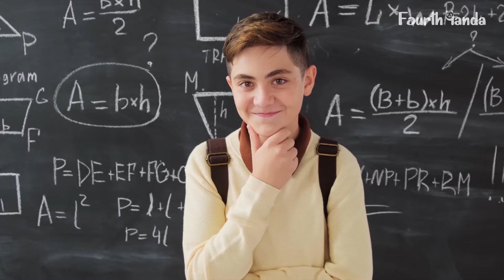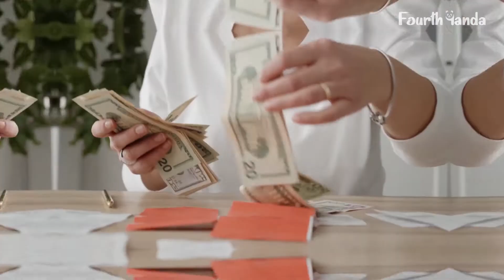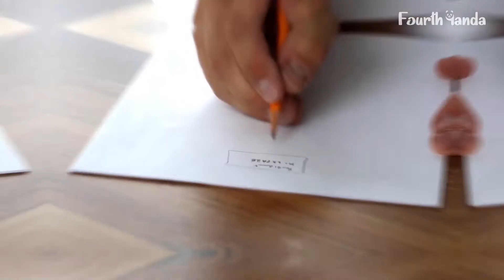20 Secrets Of Scorpio Personality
Scorpios are often recognized as a mysterious zodiac sign. Have you wondered what makes this zodiac sign mysterious?
Today, we are disclosing 20 secrets of Scorpio to clear up some misunderstood personalities of Scorpio. So, let's know this sign a bit closer.

13 Interesting Facts and Things About Elon Musk

Scorpios can’t be fooled

Don’t misunderstand them for their cute-looking and innocent face. They are cunning, clever, and perceptive. Being a water sign, they are emotional, but they are not emotional fools. Sweet words can’t fool them. Only solid evidence can make them believe you. If you ever have to deal with Scorpio, be sure to take evidence for backup.

Scorpios can never fake

Because of their never-able to fake personalities, many think they are a rube. But they are just being honest. If you walk to Scorpio to ask about your dress, they will say what they feel. Don’t expect sugar-coated praise, you will leave disappointed. And if you get a compliment from Scorpio, you have really done something awesome or you look great.

Scorpios seek for Knowledge

They are very curious, want to know everything. And their curiosity leads them to search deep. At times talking with them can be very annoying, especially when they are learning something new because they keep on asking a question. They prefer learning everything that they come across.

Scorpios are driven by their resoluteness

Once they set their mind on something, they will not rest unless they achieve what they eye on. This makes them very focused and extremely determined in their work. Having this character makes Scorpios firm and stick to their conviction which means they are not willing to compromise. Their stubbornness pushes them close to their achievement.

Scorpios are competitive in nature

Scorpios are passionate, determined, and motivated, which makes them extremely competitive. And above all, they only appreciate the fair competition. So, don’t come with unfair ideas because once they find out something unusual in competition, they can be very aggressive. And if someone questions their knowledge, ability, and capability, they won’t take it well.

Scorpios are very observant

Nothing can go missing from Scorpio’s eyes. You might be having a deep connection with Scorpio, but they will know what’s going around. It’s not necessary for them to be part of the situation to know what is happening, they can sense the vibe.